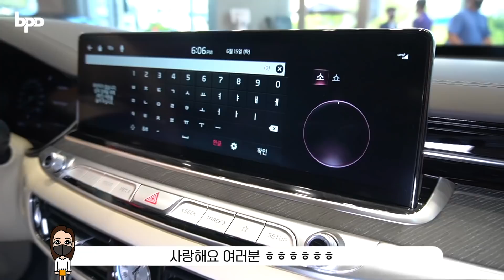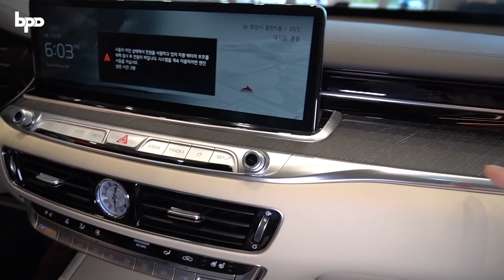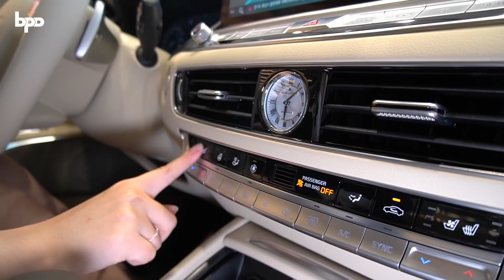신형 기아 K9 공개!! 무슨짓을 했길래 이렇게 예뻐진 거야?? G80 잡겠는데...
안녕하세요. 비피디와 솔님입니다. 기아의
플래그십 세단 신형 기아 K9을 직접 만나고
왔는데요. 페이스리프트 모델이지만 외관
만큼은 풀체인지라고 할 수 있을 정도로
너무나 예뻐졌습니다. 제네시스 G80 잡겠는데?